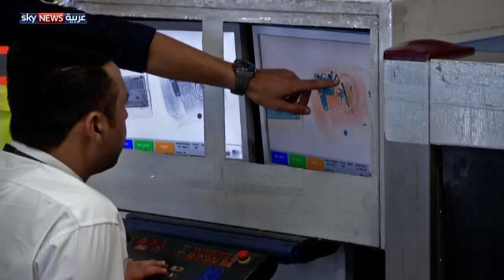إجراءات أمنية جديدة في مطار الكويت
عززت الحكومة الكويتية إجراءاتها الأمنية في مطار الكويت الدولي، للتعامل بشكل أكثر كفاءة مع موسم السفر الأكثر ازدحاما منذ أعوام. وترى الحكومة أن تعزيز الإجراءات الأمنية يجعل مطار الكويت أحد المطارات الأكثر آمنا.
تقرير: سعد العنزي